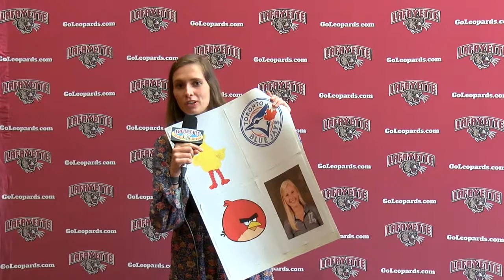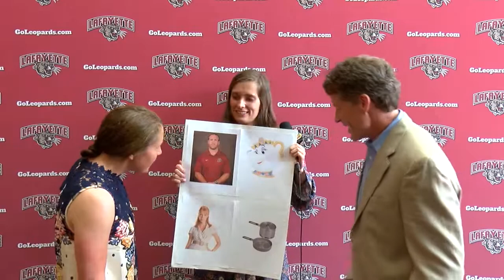2019 PARDees Red Carpet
Highlights from the 2019 PARDees Red Carpet hosted by Olivia Mulvihill and Sydney Sabino.